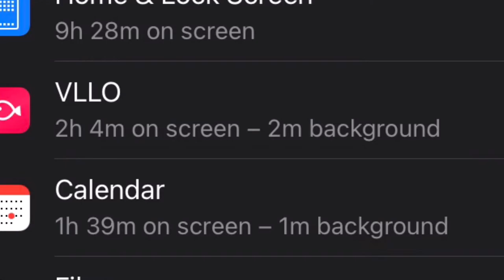Mao Mao: Adorabats iPad useage/channel talk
I know how I truly am 💚